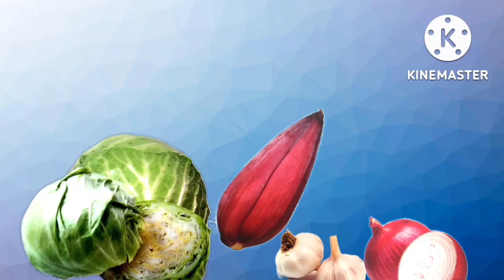youtube flash cards for vegetables names and picture#carrot#सब्जियों के नाम#kids learning#todders#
vegetables names and picture|youtube flash cards for toddler#carrot#tomoto#onion#kids learning#सब्जियों के नाम#